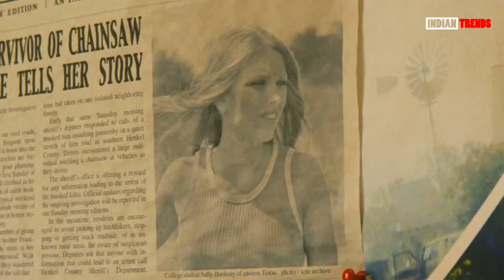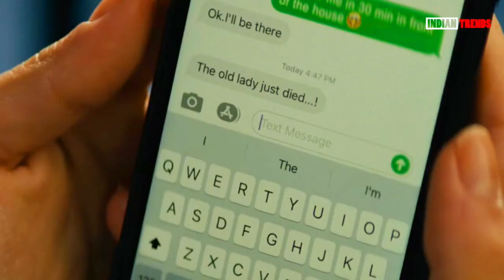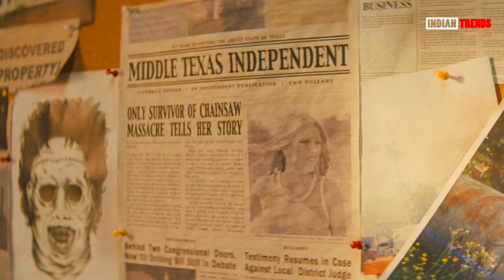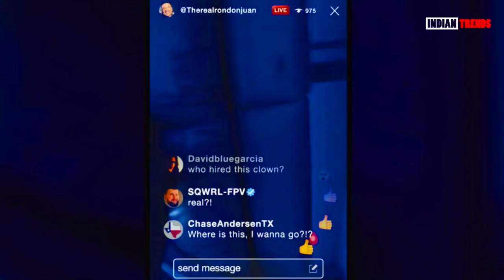Texas Chainsaw Massacre 2022 हिंदी | Explained in Hindi |Slasher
Texas Chainsaw Massacre 2022 Movie Explained in Hindi

Movies Story
Korean Movies explanation
movies summary
movies explained in urdu
miss storyteller
hollywood movies explanation in hindi
horror movie explained in hindi
movie explainer
Movies Story
Movies explanation
Texas Chainsaw Massacre 2022 Movie Explained in Hindi | Texas